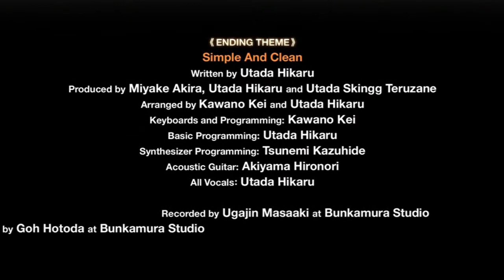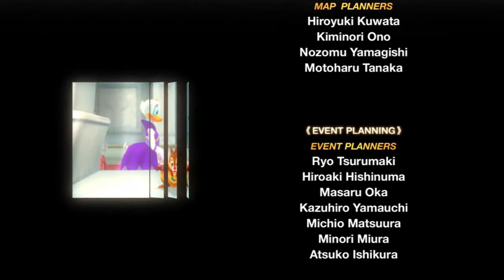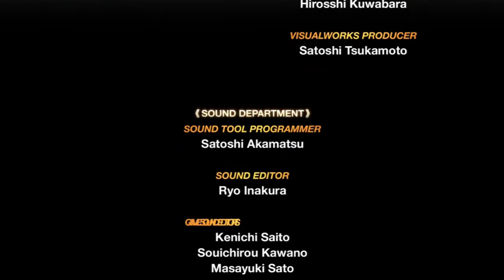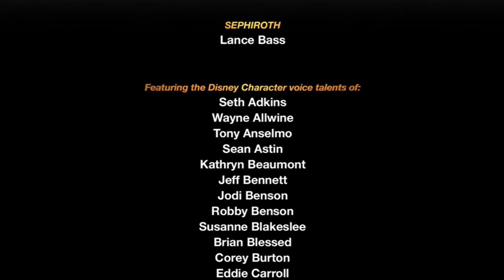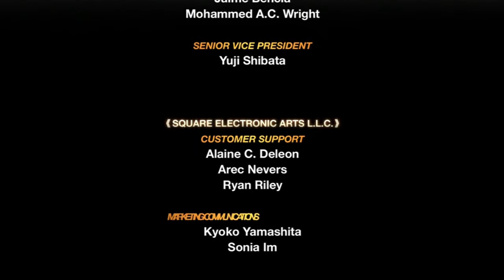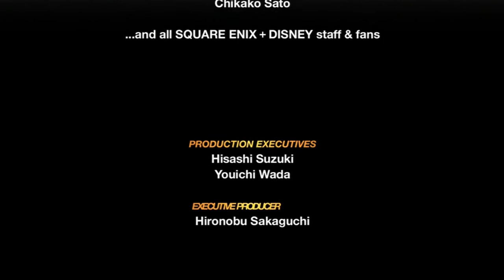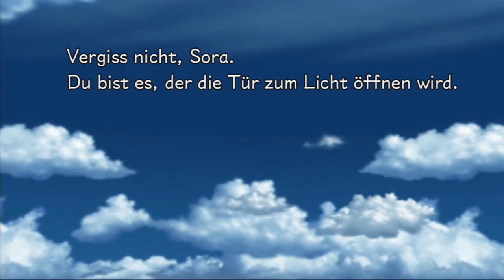#50 Kingdom Hearts HD 1.5 Remix (DE/HD/Finale)-Das Licht in der Finsternis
Kingdom Hearts HD 1.5 Remix [PS3/Deutsch/HD]
Release: 2013 / Orginal: 2002
Entwickler: Square Enix / Disney